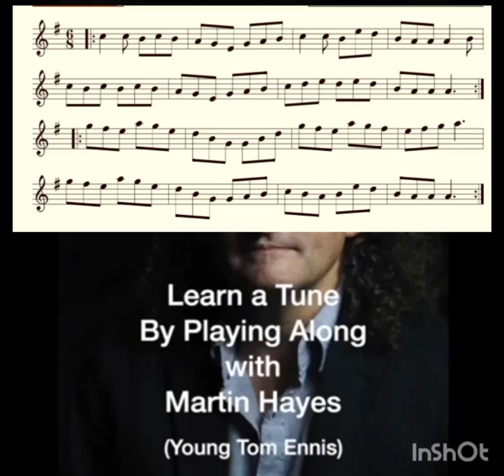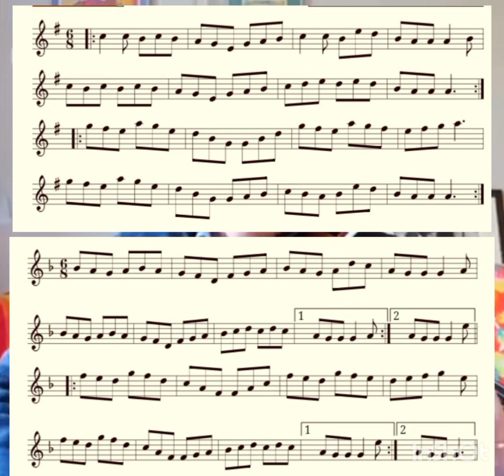2 September 2024